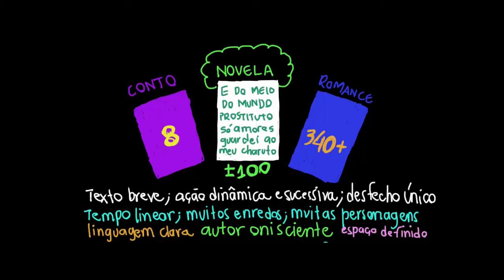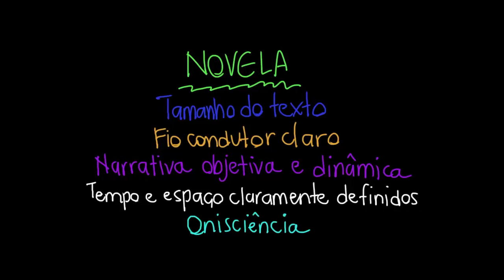Novela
Nesta videoaula, apresentamos as características do gênero literário novela.